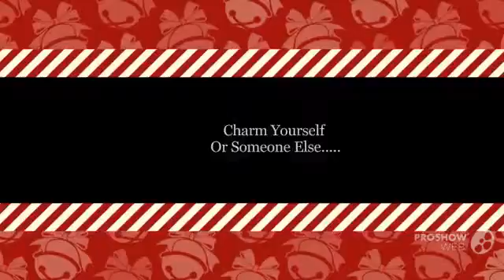Holiday Charms @ Lady Lois La Bella Baskets